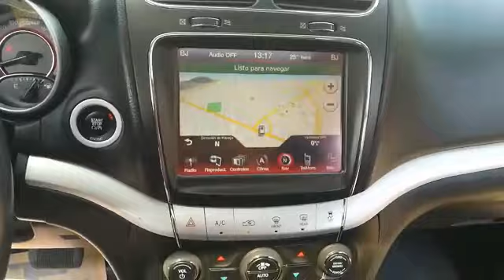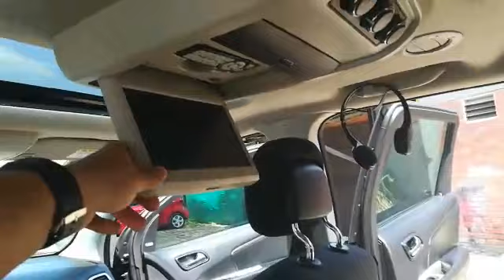DODGE JOURNEY CXT 4x2 MOD 2015 FE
MARCA: DODGE
VERSION: JOURNEY CXT
MODELO: 2015
MOTOR: 3.400cc, 4 cilindros en línea, 16 válvulas
TRACCIÓN: 4x2
KILOMETRAJE: 71.332 Kms
TIPO DE ENCENDIDO: Electrónico
TRANSMISION: Automática secuencial
DIRECCIÓN: Eléctrica progresiva
TIPO DE FRENO: ABS (Rin 17 de lujo original de la Dodge, Frenos de disco en las cuatro llantas)
COLOR: gris granito
COMBUSTIBLE: Gasolina
INTERIOR:
• Tres filas, siete puestos
• Retrovisores eléctricos y abatibles, bloqueo de vidrios, manijas cromadas
• Cojinería en tela color negro (original de Dodge) la silla del conductor es electro automática
• Aire acondicionado automático trizona
• Ocho bolsas de airbag de seguridad
• Control de mando en el volante de sonido y teléfono, segunda fila con sistema de entretenimiento
• Pantalla de entretenimiento de 8 pulg, computador a bordo, compatible con sistema Android y IPod, radio, cd, fm-am, mp3, auxiliar, usb, 11 Parlantes de sonido en las puertas
EXTERIOR:
• Exploradora, Farola de lujo, Sunroof
• Persiana y manijas cromadas
• Luz direccional en su guardabarros
• Barras de techo, spoiler, cámara y sensores de reversa
INFORMACIÓN ADICIONAL
• sin siniestros, único dueño
• Excelente estado de conservación
• Placa terminada en 5 de Cúcuta
• Soat hasta diciembre del 2019
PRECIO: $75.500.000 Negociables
Se recibe vehículo de mayor o menor valor.
FINANCIACION: Financiable el 100% del valor comercial (aplican términos y condiciones)